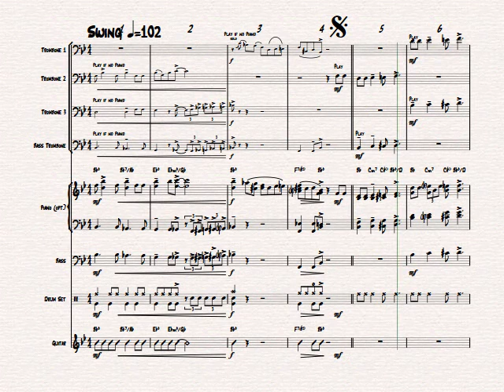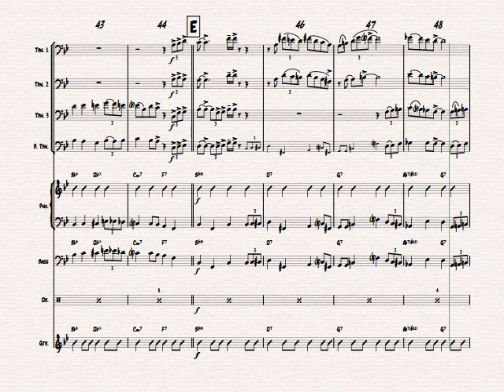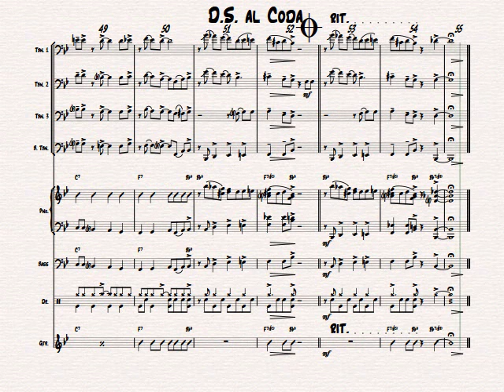Basin Street Blues - Trombone Quartet and Band - Jazz (Band optional)